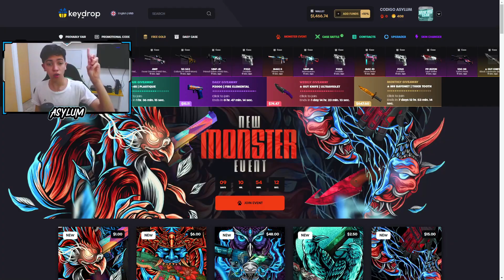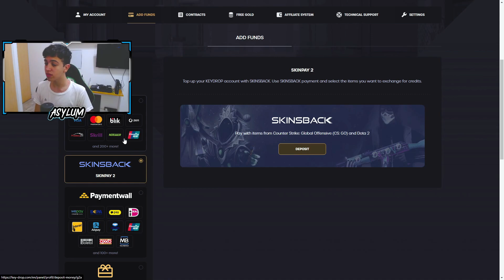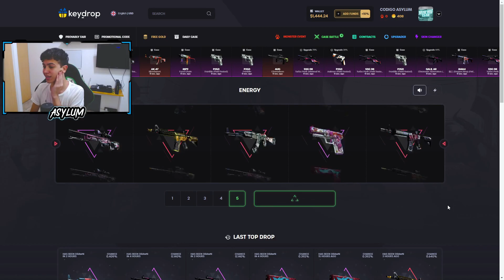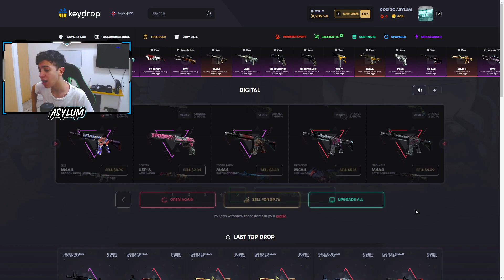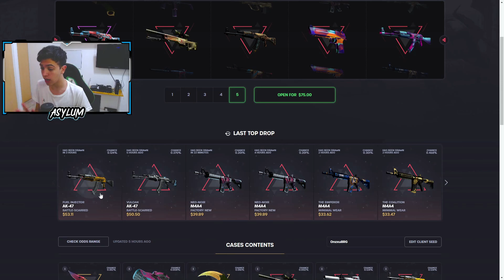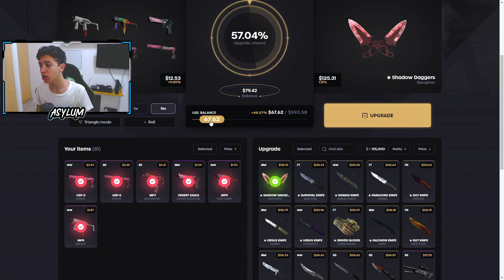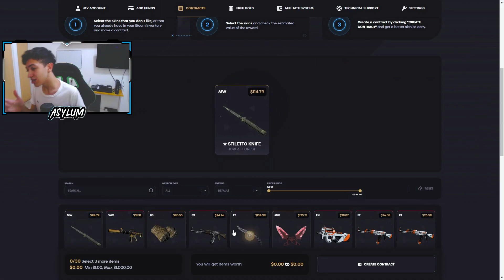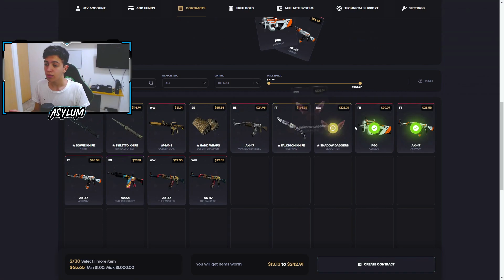¡NUEVAS CAJAS EN KEY DROP! 5% extra y Oro gratis😮‍💨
Espero que les haya gustado este video abriendo las nuevas cajas de key drop